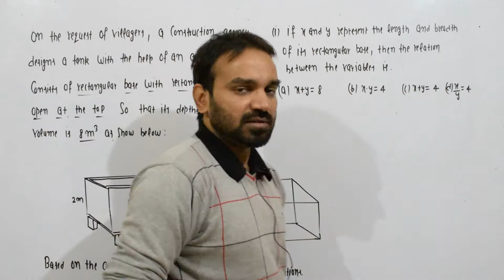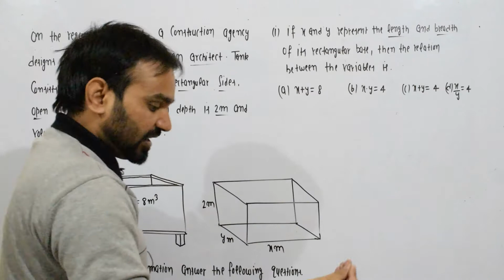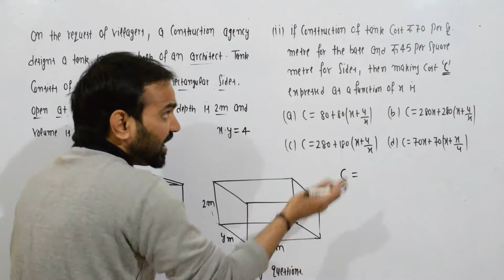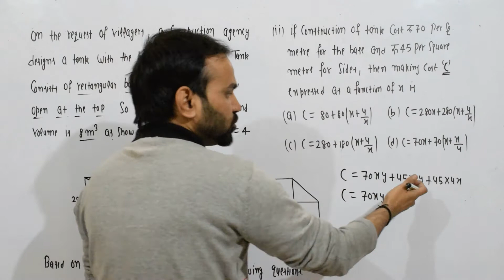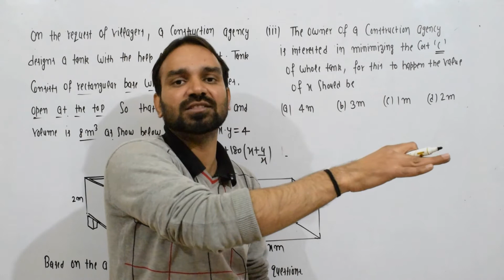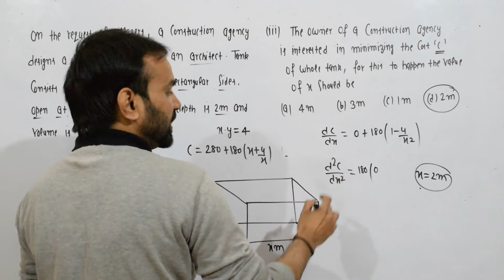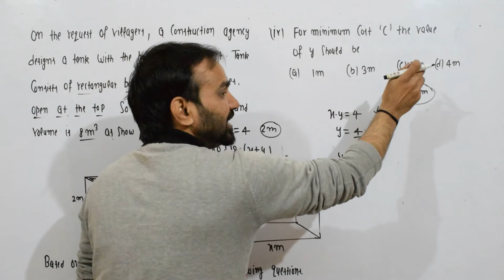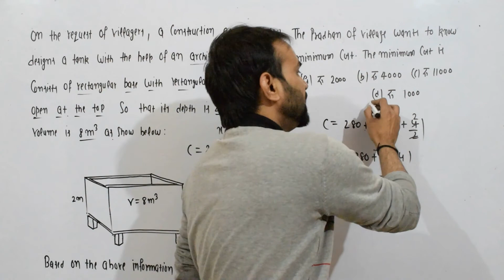Application of Derivative Case Study Question || Class 12 Maths || Part 2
Case Study Question
Case Study Question in Hindi
Case Study Question class 12 Maths
Case Study Question Class 12 maths in hindi